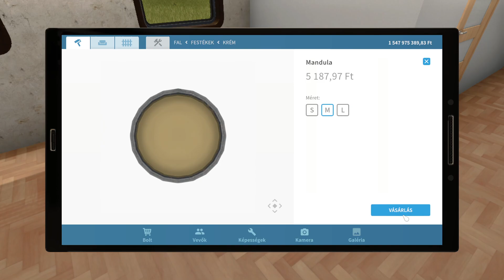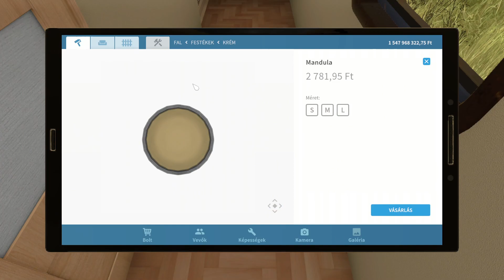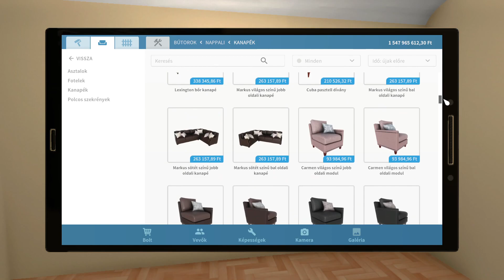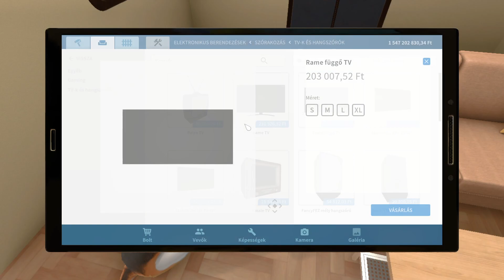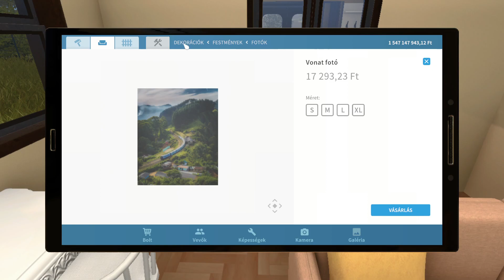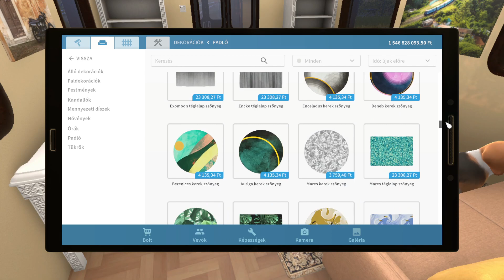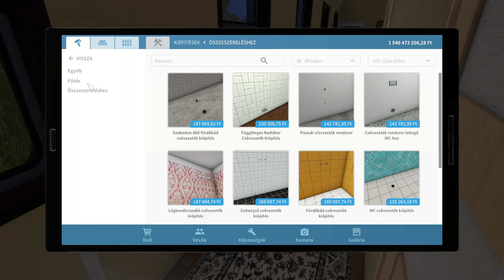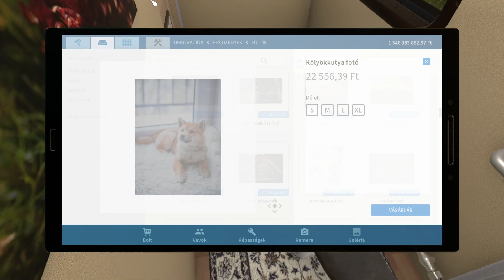House Flipper Pets DLC - Megvásárolt Mozgó Házam Felújítása (27. Rész)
A Pets DLC-nek köszönhetően most lehetőséged lesz gondoskodni szeretnivaló társadról, és fantasztikus időt tölthettek együtt!

Az új szőrös kis haverod egy a tíz népszerű kutya- és macskafajták közül, de ez még nem minden! A DLC lehetőséget nyújt, hogy más állatok közül is válassz, úgymint nyulak, teknősök, papagájok és hörcsögök!

Fogadd be új kedvencedet, gondoskodj róla és éreztesd vele, hogy szeretik.
Bizonyosodj meg róla, hogy elég időt fordítasz játékra, tanítsd, és varázsold neki kényelmessé új otthonát! Alakíts ki különleges kapcsolatot új imádnivaló lakótársaddal!